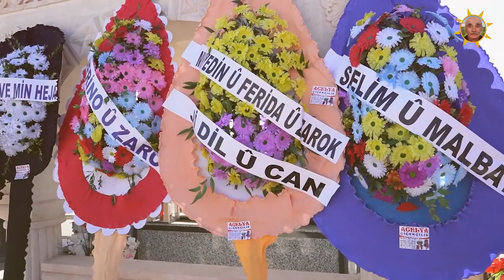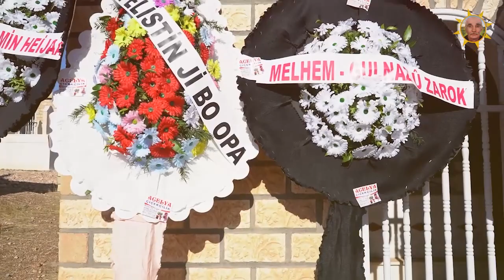EKREM Ê HÂSE USKO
RAHMA XWEDE LEBE
RUHE IN FRIEDEN
ALLAH RAHMET EYLESİN
REST IN PEACE
ارقد في سلام
Riposa in pace